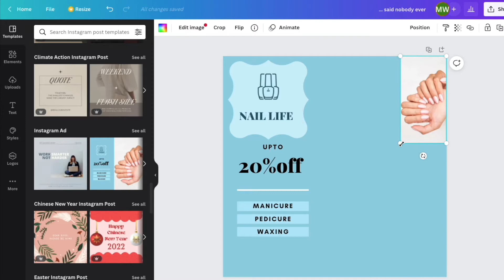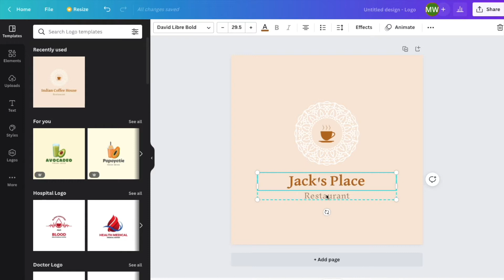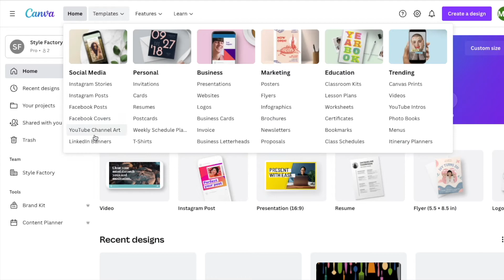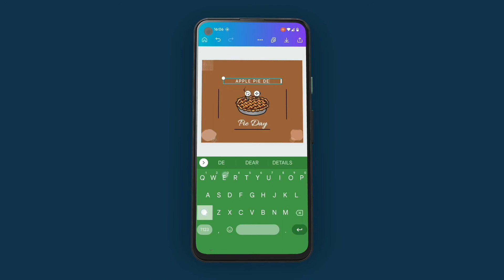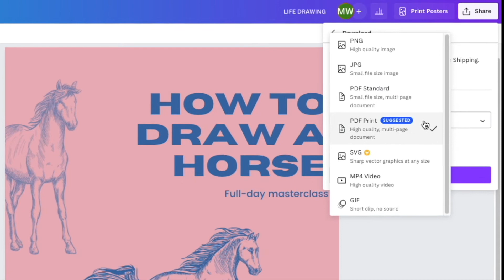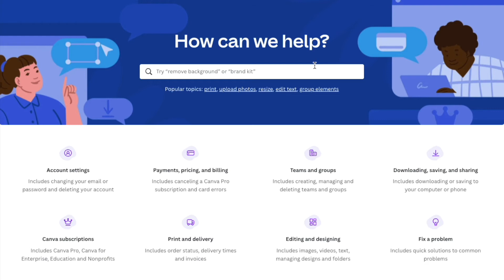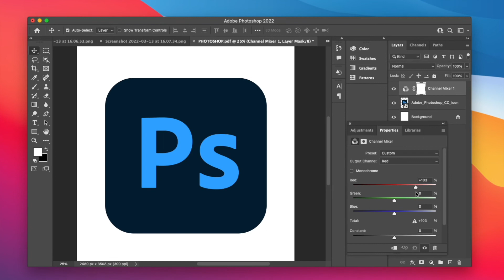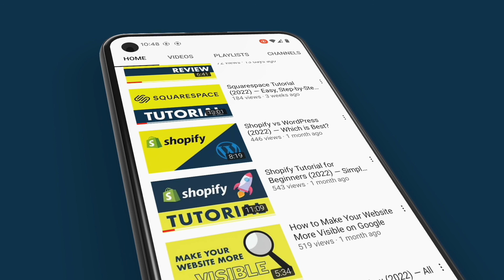Canva Review — Pros and Cons & Key Features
In this Canva review, we look at all the pros and cons of an increasingly popular browser-based graphic design tool

UPDATED VERSION AVAILABLE: A newer version of this video has been published recently.

We'll take you through the five key reasons to use Canva - and the five key reasons to think twice about it. Is it right for your business, or should you use a more established option like Adobe Photoshop?

0:00 Introduction
0:22 What is Canva?
1:04 Is Canva any good?
1:28 Reasons to use Canva
1:35 Canva is easy to use
1:57 It's great value for money
3:05 It's really flexible
3:40 It comes with a great mobile app
4:09 Disadvantages of using Canva
4:15 The output formats are limited
4:35 You can't back up your projects
5:03 There's no phone support
5:31 Printing products is expensive
5:58 Canva doesn't work offline
6:17 Summing up
7:14 Any comments